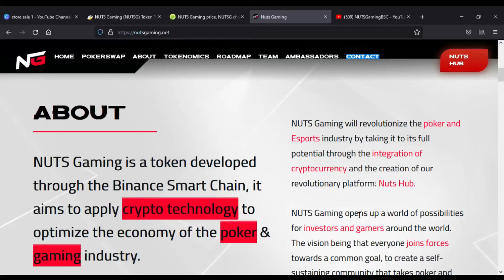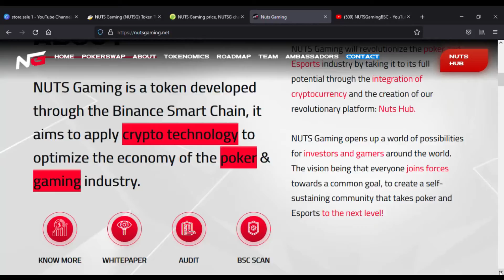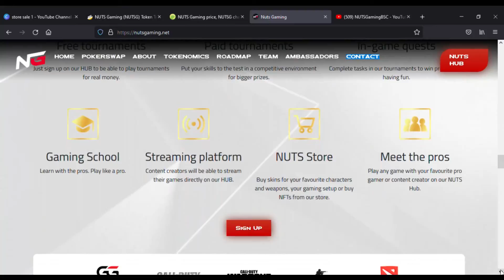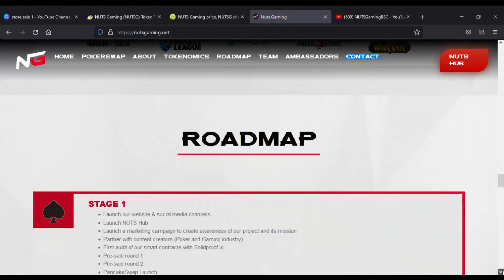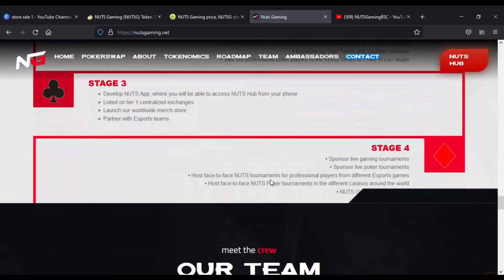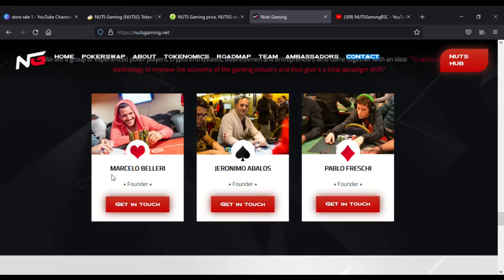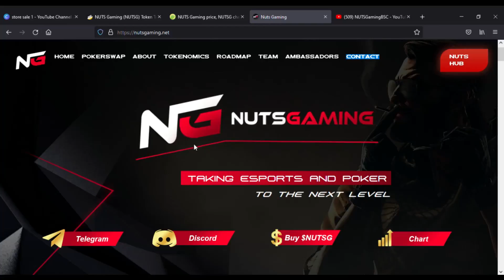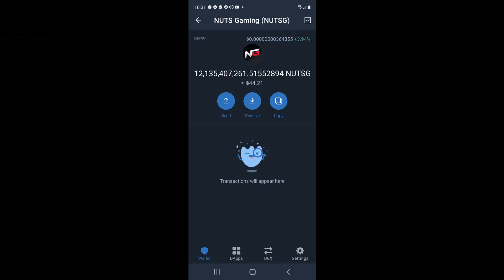NutsGaming token review and a sneek peek at some stuff that will be at septembers sale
due to a lack of abgs and holding onto a itchy trigger finger to make a video about nutsgaming,  i decided to make a sorta hybrid video to just put it all out there.  stayed tuned for my next video where you will see all this stuff sorted cleaned tested placed and priced... ready to find its way to a new home!!

if interested in crypto

Join Robinhood with my link and we'll both get free stock 🤝

We both get $10 worth of bitcoin when you buy at least $100 worth of crypto through this link

When you stake for a ruby card or above we both get $25 worth of cro which is crypto.coms cryptocoin